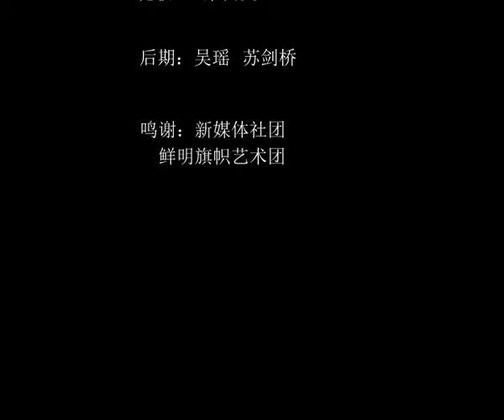Gangnam style (China Yanshan University Edition).f4v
Gangnam style (China Yanshan University Edition)